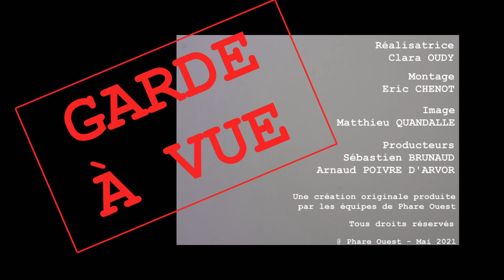Garde à vue - Jean-Marc Bloch #6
Ce grand flic a traqué, arrêté, et placé en garde à vue les pires criminels… Au tour de Jean-Marc Bloch, ancien directeur du SRPJ de Versailles, de se mettre à table pour tout nous raconter !